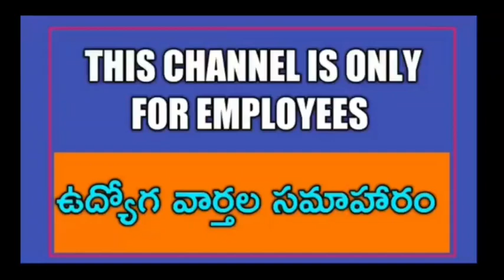AP Employees Today's Latest Updates || 21 September 2020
మా WhatsApp 👇👇
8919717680 (మొబైల్ నెంబర్ మారినది దయచేసి గమనించండి -కొన్ని సాంకేతిక కారణాల వల్ల)
మా
11TH PRC
11th prc fitment and basic pay details
11th prc telangana latest news
11th prc andhra pradesh
11th prc telangana
prc andhra pradesh latest news
11th prc ap latest news 2019
11th prc telangana latest news today
11th prc telangana
11th prc fitment table
11th prc fitment and basic pay details
11th prc latest news
11th prc in andhra pradesh 2019
11th prc telangana latest news 2019
ana latest news 2019
11th prc ap
11th prc fitment and basic pay details pdf